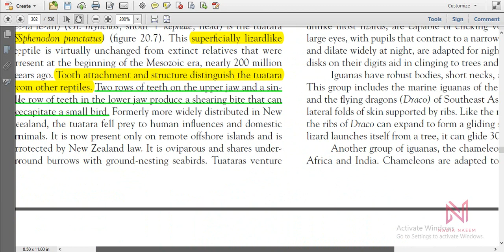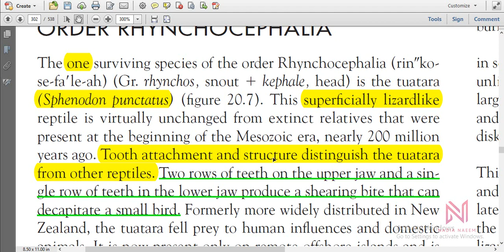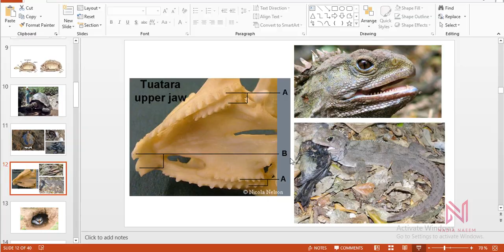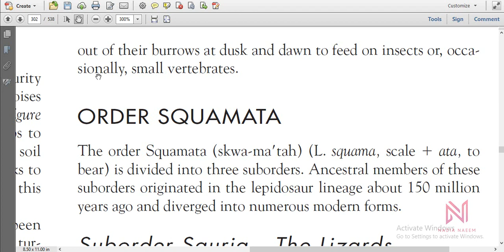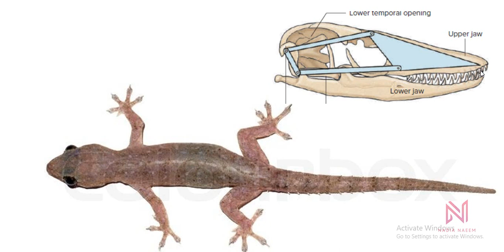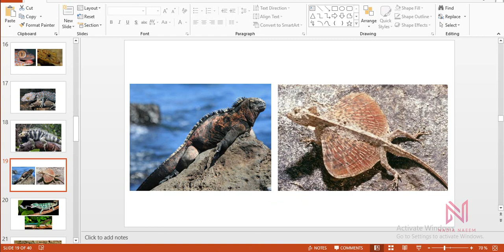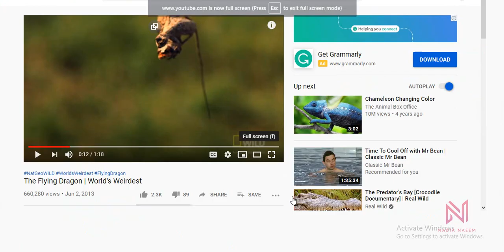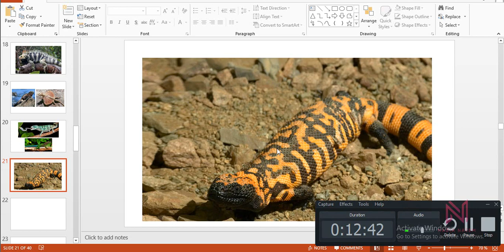Order Rynchocephalia and Suborder Squamata